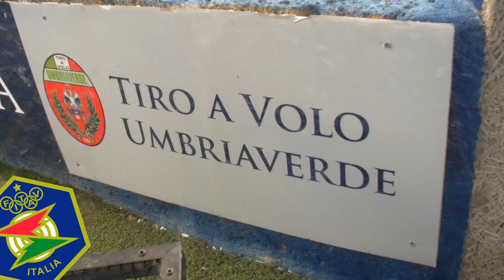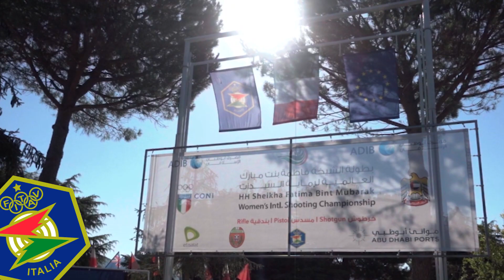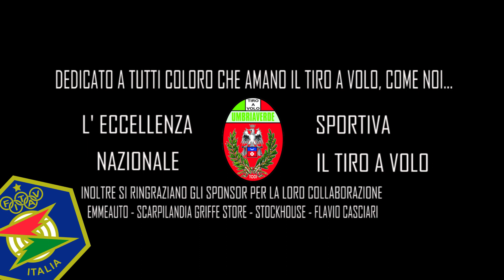FITAV_L' ECCELLENZA SPORTIVA NAZIONALE_" IL TIRO A VOLO "_Gennaio 2019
FITAV L' Eccellenza Sportiva Nazionale " Il Tiro A Volo "

DEDICATO A TUTTI COLORO CHE AMANO IL TIRO A VOLO, COME NOI...!

Intervista a: Giuliano Proietti, Presidente Tav Umbria Verde di Massa Martana.

Emmeauto di Emanuele Moscoloni, Gualdo Tadino (PG)
Scarpilandia Griffe Store, Gualdo Tadino (PG)
Stockhouse, Gualdo Tadino (PG)
Flavio Casciari Costruzioni Meccaniche, Pieve Pagliaccia (PG)

Info:
Fitav_Federazione Italiana Tiro Al Volo

UMBRIA VERDE SPORTING & RESORT
Voc. Scoppio, 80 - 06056 - Massa Martana (PG)
Tel. 075 / 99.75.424 - Cell. 338 / 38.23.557